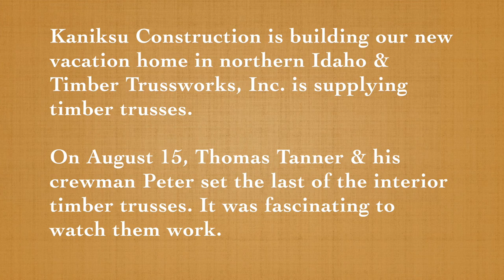How to Install an Interior Timber Truss (in under 3 mins.)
This "how to" video is of the crew from Timber Trussworks, Inc., Bonners Ferry, Idaho.

Thomas Tanner & his crewman, Peter, fabricated the interior timber trusses in our new vacation home that Kaniksu Construction is building for us. In this video Thomas & crew set the last of the interior timber trusses.